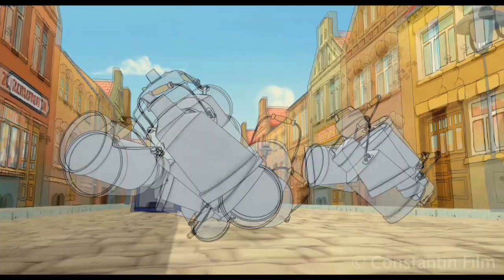VFX, CGI, Movie Werner 5 Milchszene, Constantin Film